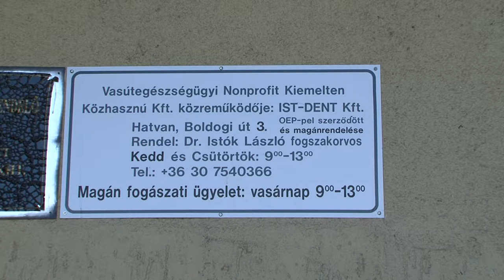Vasárnap is van fogorvosi ügyelet